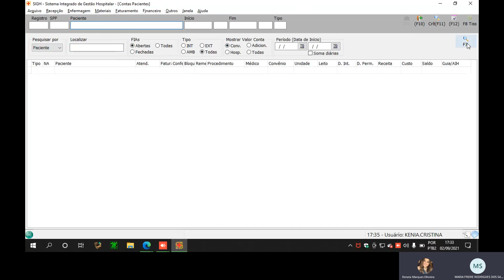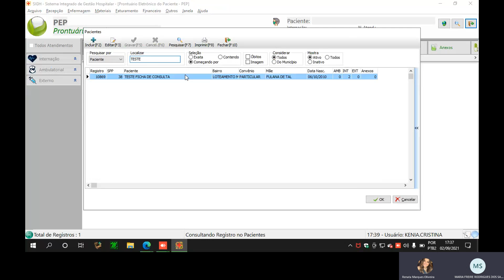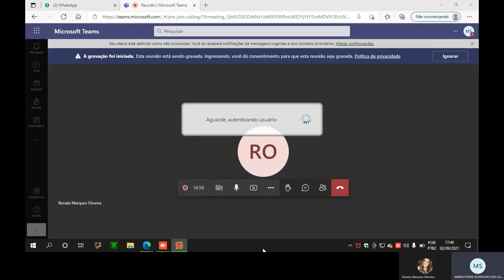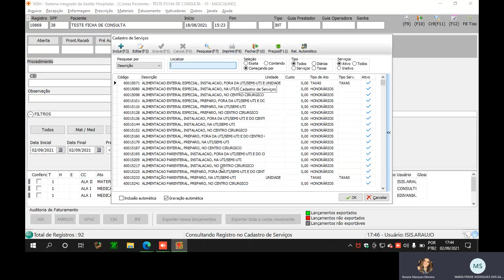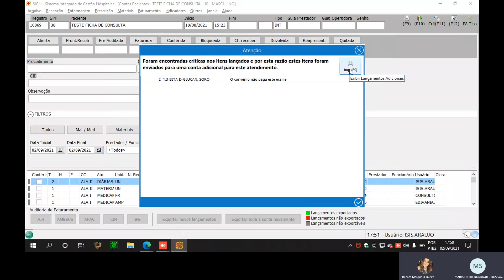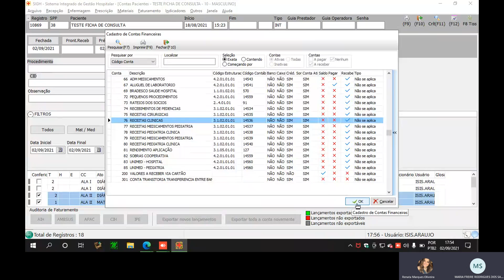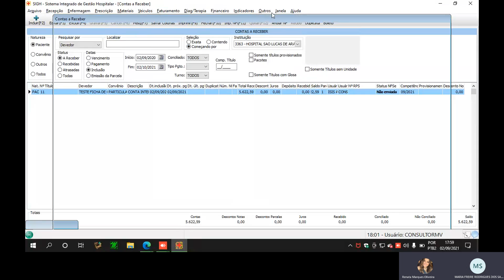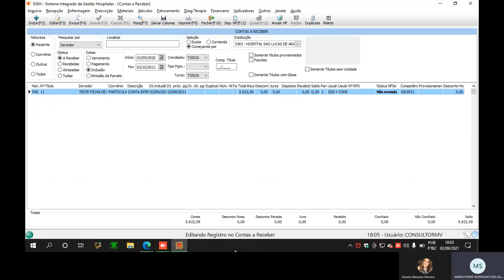Conta do Paciente